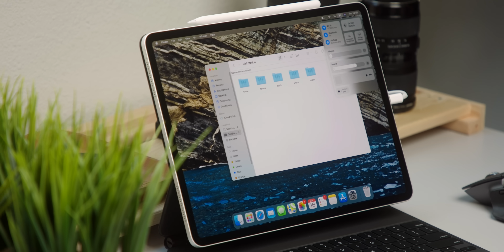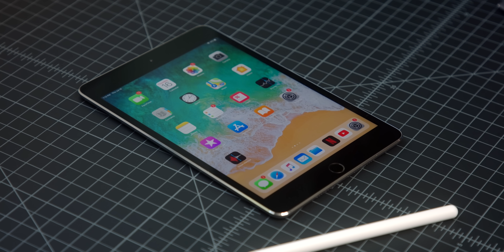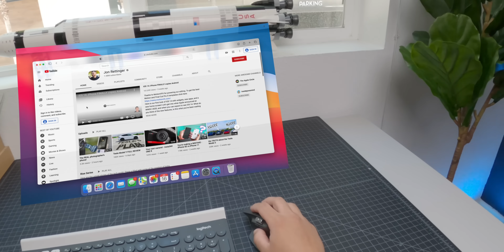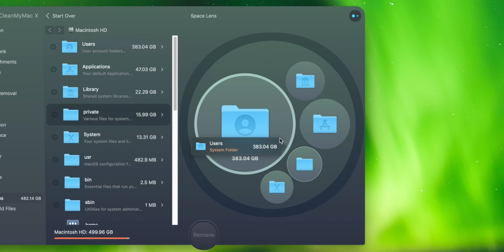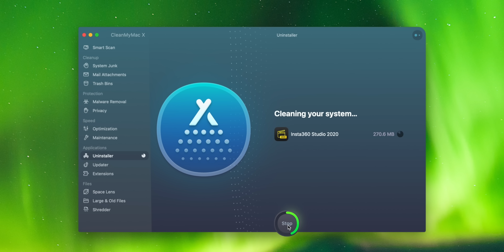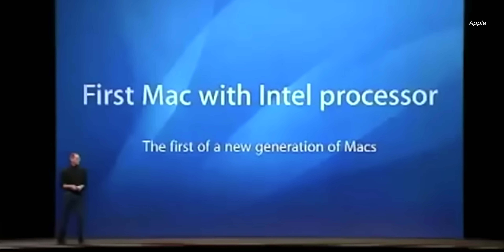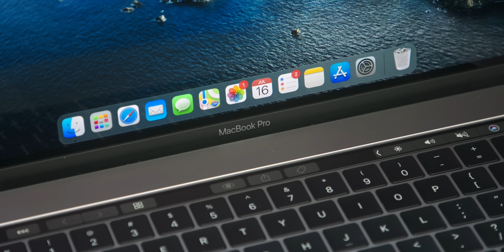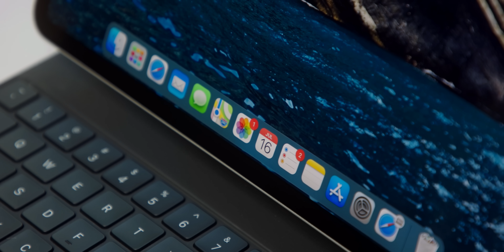Apple after iPhone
Apple's iPhone is DEAD! Well, not really and not for a very long time. I am confident that Apple's recent switch to ARM chips on the Mac is going to evolve future Mac products, but I believe the processor change will have an even more significant impact on the rest of Apple's products like the iPhone. Let me explain how Apple Silicon will impact the industry in the short-term and the long-term.